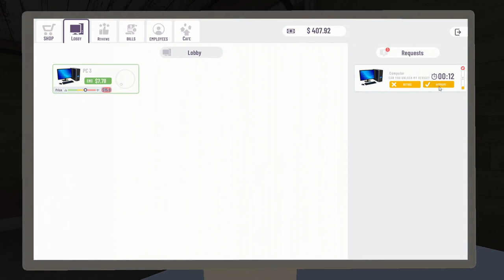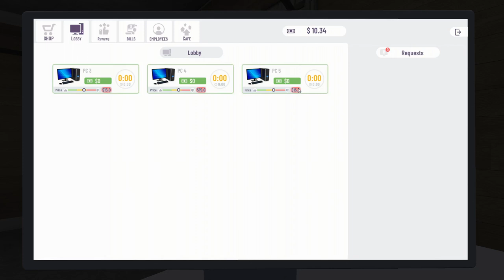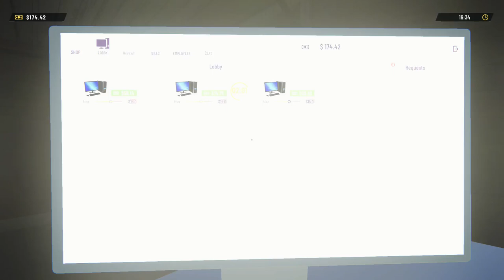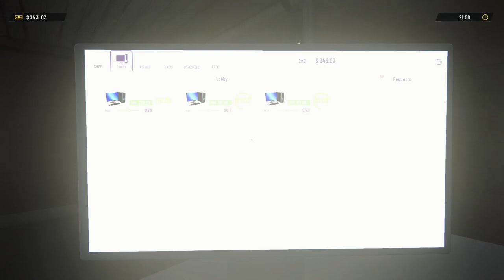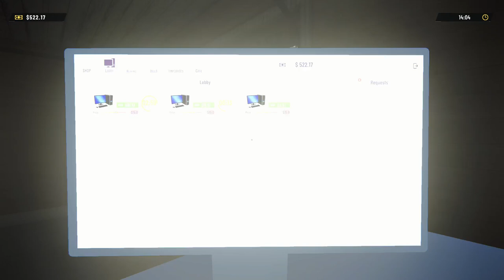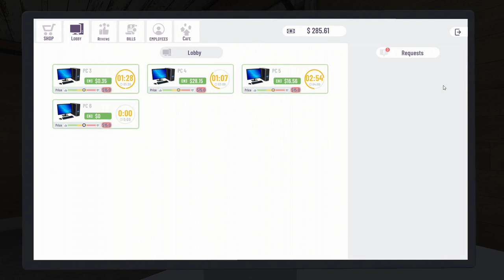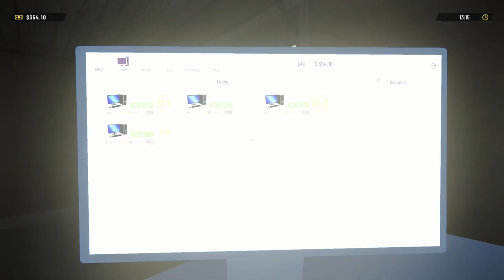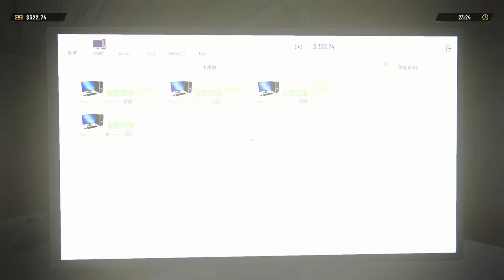CYBER INTERNET CLUB SIMULATOR - the beginning (Simulator 2024)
(Casual, Simulation)

Cyber Club Simulator :

Step into CYBER INTERNET CLUB SIMULATOR where you’re not just a manager but the visionary behind the trendiest cyber hotspot in town!

Will you outwit ruthless hackers and sly competitors to safeguard your digital empire from hacking and theft?
 Dive into the challenge of constructing, fortifying, and dominating in this electrifying cyber simulation!

From modest beginnings, embark on an epic quest to elevate your basic setup into the ultimate cyber sanctuary.